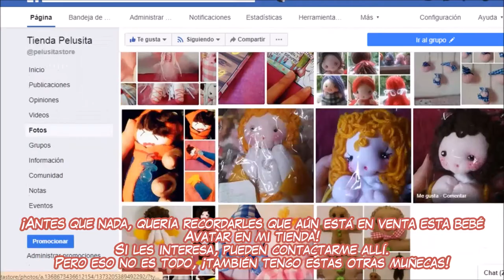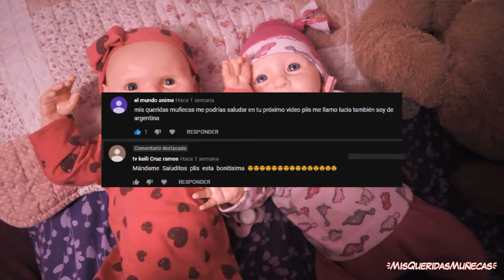[UNBOXING] 👚👶 REGALO de YOULIS BEAUTY - ¡Ropita nueva para los bebés! 👶👚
♡RANDOM♡
Vlogs de compras, colecciones de ropa,chupetes,tags,etc.

Tobías y Catalina son de CASITA DE MUÑECAS.